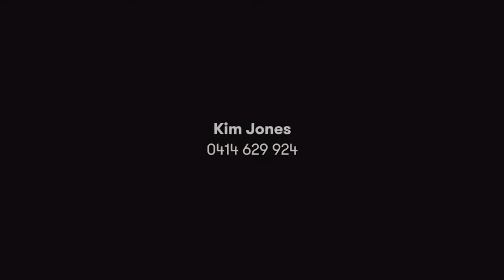Di Jones / Double Bay, 6/14 Stafford Street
6/14 Stafford Street Double Bay NSW

Marketed by:
Di Jones - Woollahra
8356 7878